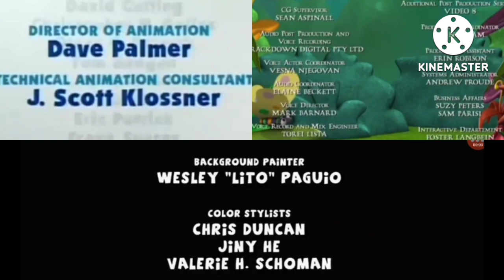Blue's Clues, Dragon Tales, Robot and Monster, and Zigby Credits Remix